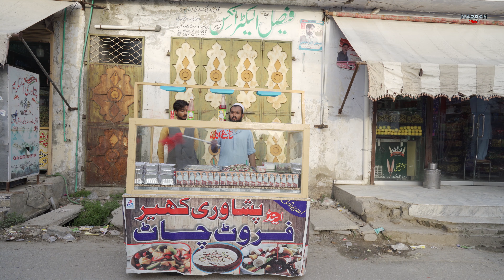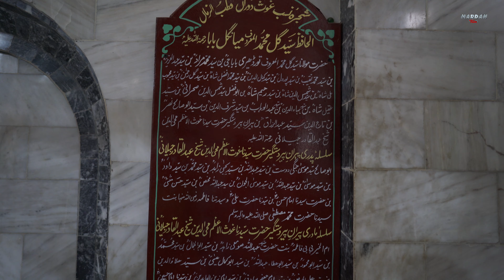Swabi Tordher 4k / Village life in Pakistan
Tordher is a town in the Swabi District of the Khyber Pakhtunkhwa province in Pakistan. It is the second leading trading city in the district, after Swabi.